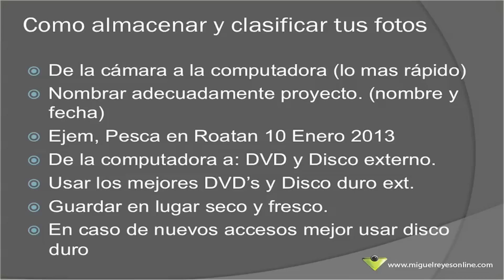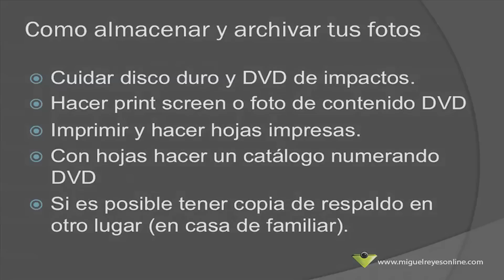Como almacenar y archivar tus fotos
Entrevista Canal 11 Como almacenar y archivar tus fotos, aprovecha este video aquí encontraras consejos prácticos y fácilmente aplicables.